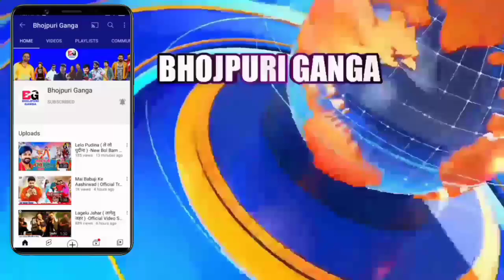राशि में बदमाशी लिखा है क्या -Latest Update | SDM Jyoti Maurya | Jyoti Singh | Pawan Singh